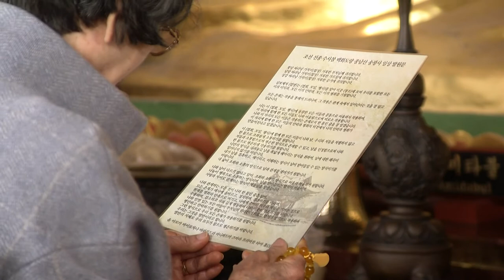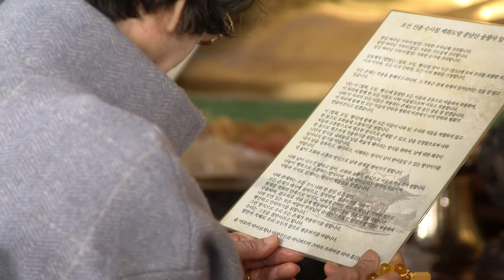#573 백화도량 종남산 송광사 인등기도(덕명스님)_190207